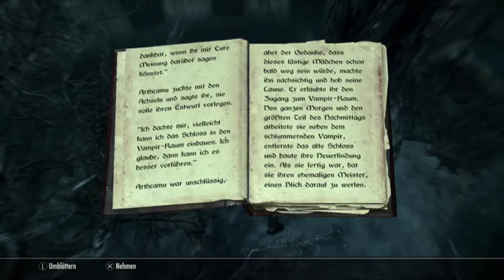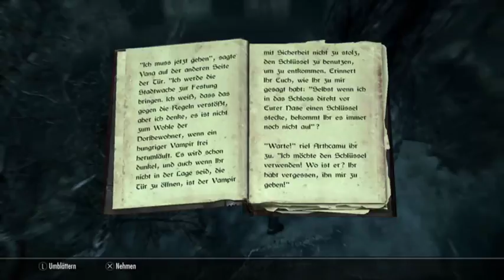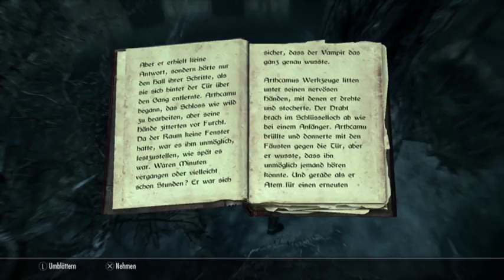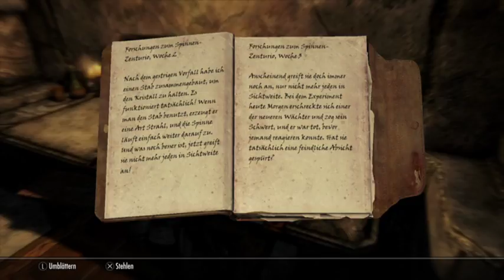[GER] The Elder Scrolls V Skyrim Survival Mode #78 played by Candeleira